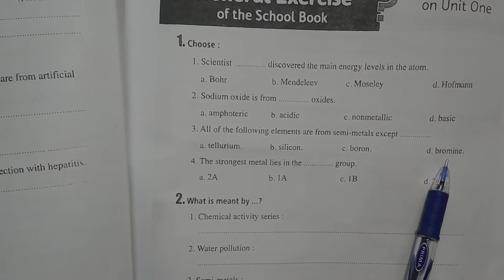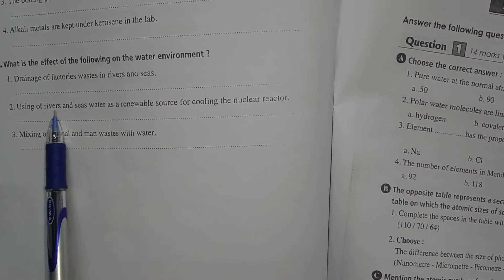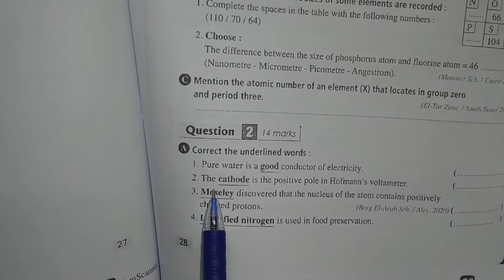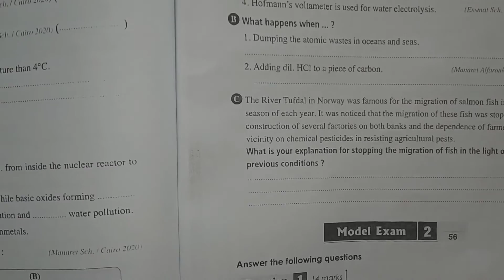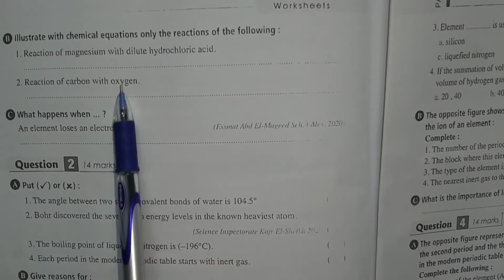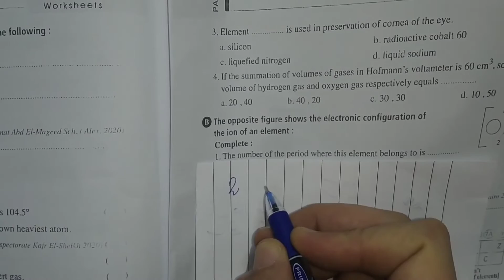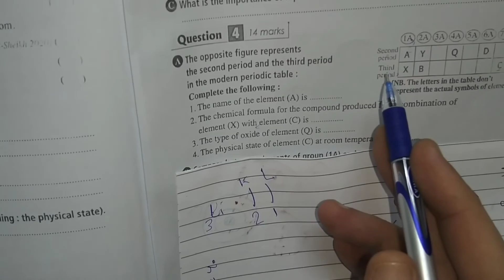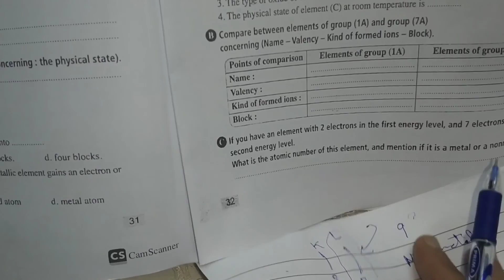science-prep2-part4 worksheetحل أسئله كتاب ال مراجعه عامه علي الوحده الأولي revision unit1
قائمة تشغيل منهج الترم الأول - ساينس الصف الثاني الاعدادي
science - prep 2 - first term